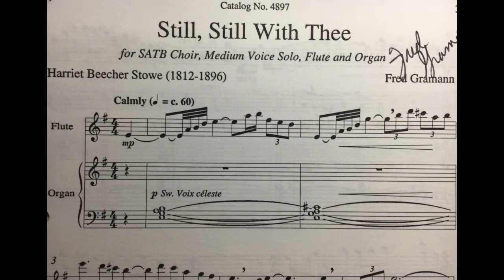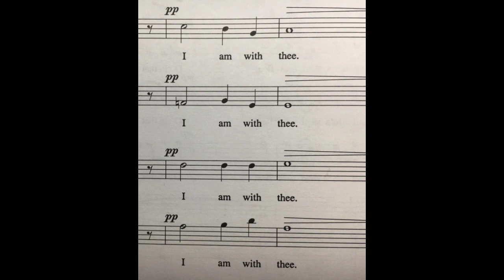Still Still with Thee (Fred Gramann)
Toorak Uniting Church Choir
Flautist: Issie Brown
Organist and Conductor: Jennifer Chou
Recorded on 5 July 2021
Røde NT55 condense mic pair.